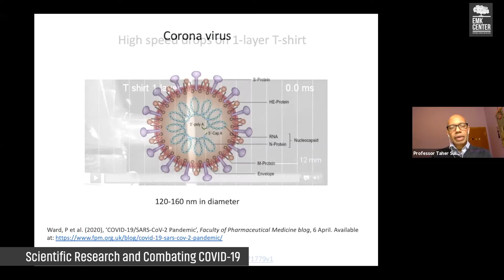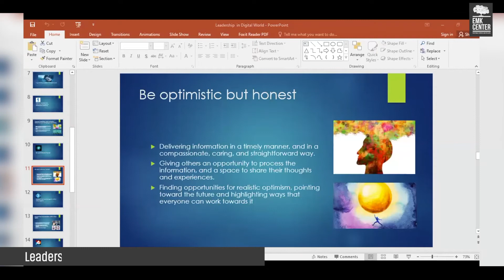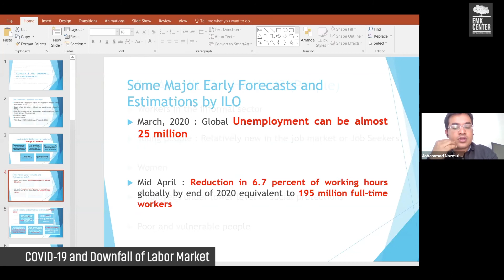EMKRewind | May 2020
Act as if what you do makes a difference. It does."
- Willam James, an American philosopher, and psychologist

Here are the virtual events of EMK Center in May, 2020 at a glance. Looking forward to June 2020.

To connect you with the new learnings, EMK Center has arranged a series of virtual events.